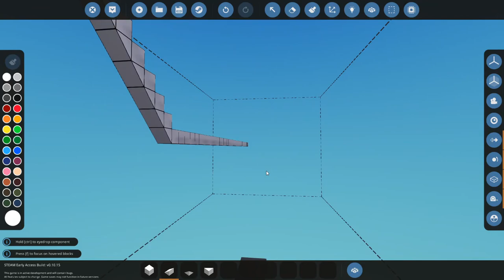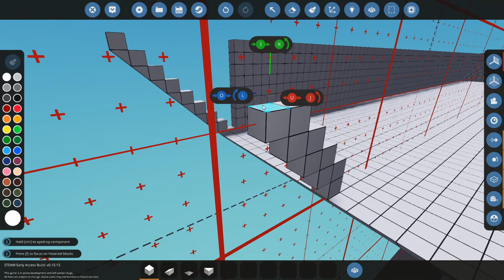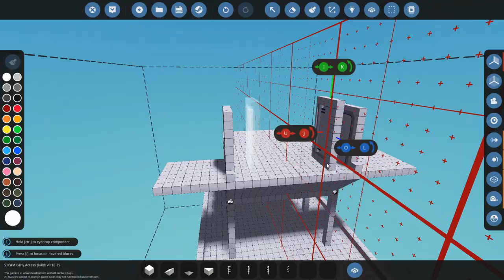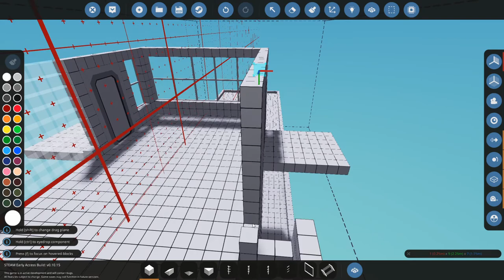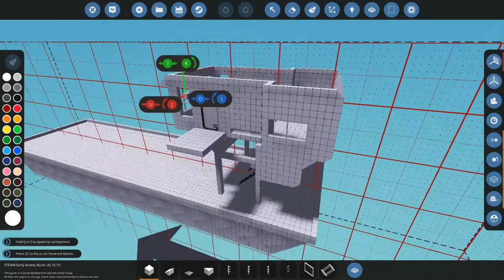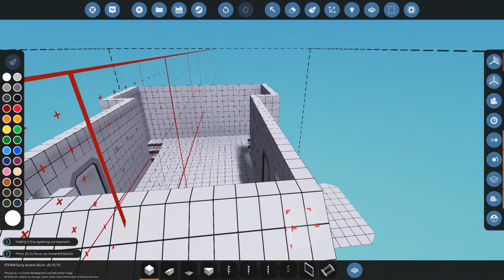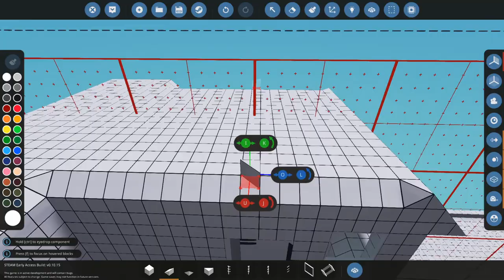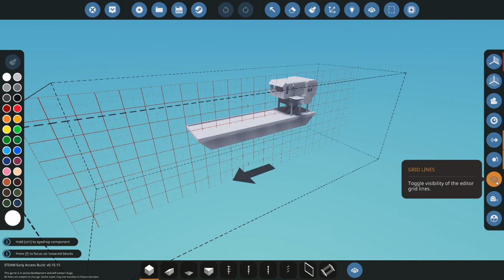Stormworks - Making a transport boat Part 1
---NON STREAM---
Hey everyone in today's video I have started making a fuel / oil transport boat In stormworks.

Hey guys Charley Here let's go play some games and see how it is for us! Enjoy and chill! Enjoy! Request songs if you would like Please do not put copyrighted songs on thanks.

---WANNA 1V1 ME?---
Add me on Rainbow Six Siege **PC ONLY** **ADD ON UBISOFT**
Name: LegendLord2004

---COMMANDS STREAM ONLY---
!songrequest
!merch
!songs current

---OTHER GAMES---
Minecraft.
Roblox.
ETS2.
ATS.
COD MW2.
COD Mobile.
TheSimsFreePlay(Mobile)
Sims 3
911 Operator
Subnautica
flashing lights
RainbowSixSeige
Battlefield4
Stormworks